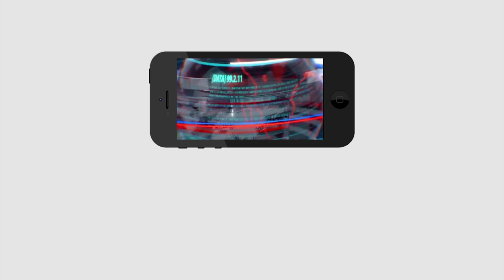Speaker Tammineni Sitaram | సీఎం జగన్ ను స్పీకర్ పొగడ్తలు మామూలుగా లేవుగా | AP CM Jagan | PDTV News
Speaker Tammineni Sitaram Wonder full Speech about CM Jagan